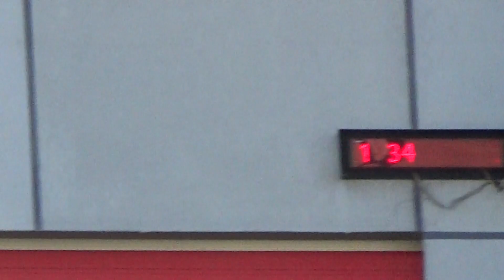#35/2020 [Martin Horn] - Wyjazd plutonu 331[S]21, 331[S]51, 331[S]25 - JRG 1 Bielsko-Biała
Wyjazd alarmowy plutonu gaśniczego JRG 1 Bielsko-Biała w składzie 331[S]21, 331[S]51 oraz  331[S]25 do zdarzenia przy bielskiej ul. Sobieskiego.

Powodem interwencji był alarm z monitoringu przeciwpożarowego.